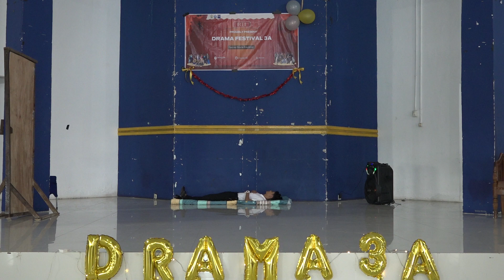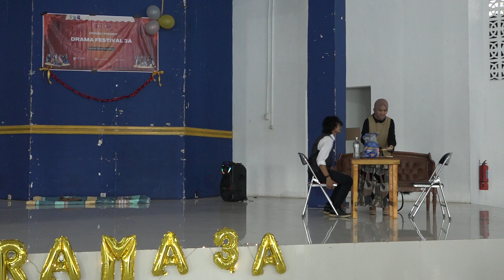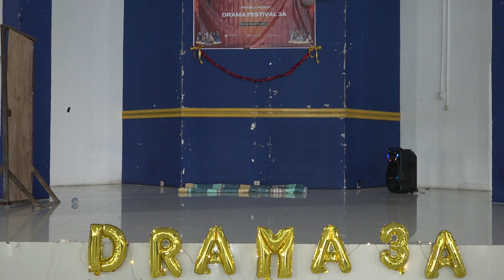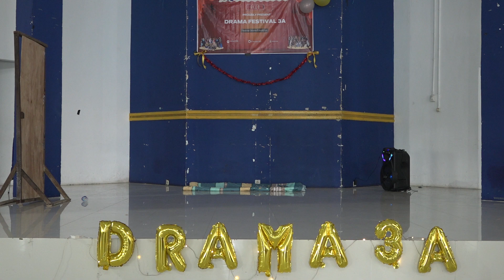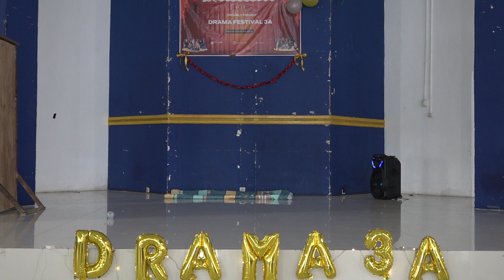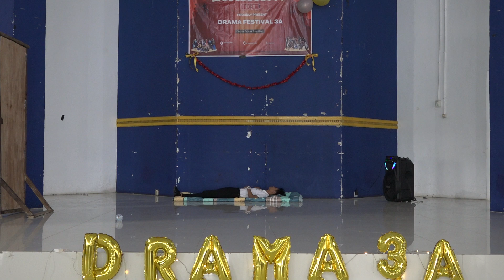Demian: The Story of Emil Sinclair's Youth | Drama Performance By EDSA 22A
Author : Hermann Hesse
Year Published : 1919
Type : Novel
Genre : Fiction
Themes : Path to Self-Realization

Crews:
Director : Reta Kumala Sari
Play Writer : Rolani Dini Syalvina
Narrator : Liza Anggraini
Property crew: Asyifa Ramadini
Soundwoman crew : Fanny Aulia Sandza

Actors and Actresses:
1. Emil Sinclair's (M Iqbal Alihsan)
Emil Sinclair's is the adult narrator of the novel, who reaches back into his early years to chart his journey to self-realization.
2. Max Demian (Kurt Rayhans A)
Max Demian is Sinclair's first and most important mentor on the journey to self-realization.
3. Franz Kromer and Friend (Gracyella Dwi Cahya and Adillah SF)
Frank Kromer is a bully who extorts money and favors from young Emil Sinclair.
4. Mother Eve (Nastiti Putri Wahyuni)
Mother Eve is Mac Demian's mother and the subject of Emil Sinclair's recurring dream.
5. Beatrice (Amirah Zakiah)
Beatrice although inspired by a real woman, Beatrice is more imaginary than real a product of Emil Sinclair's mind more of human being.
6. Alfons Beck (Aufa Baihaqi Fakhdan)
Alfons Back is an older student at boarding school, Alfons Beck introducing Emil Sinclair drinking.

7. Emil Sinclair's Father ( M Egi Nabillah)
Emil Sinclair's father is part to the morally upright, "bright world" that provides a safe haven but also a limitation for young Sinclair.
8. Knauer (Anatasya Wulansari)
Knauer a lonely girl at Emil Sinclair's boarding school, Knauer approaches Sinclair for spiritual help, Sinclair saves him from suicide.
9. Emil Sinclair's Mother (Dewi Patrisia)
Emil Sinclair's Mother is forgiving when her son confesses his sins to her.
10. Dr. Pollens (Syntia Sari Dewi)
Dr. Pollens is a young teacher at the boarding school Emil Sinclair attends.
11. Emil Sinclair's Sisters (Willya Puspita Sari and Yona Listio Tesha)
Emil Sinclair's sisters are his playmates, characterized is being more moral than Sinclair.